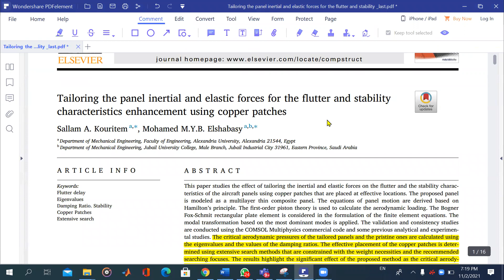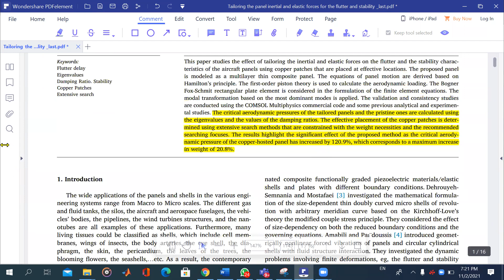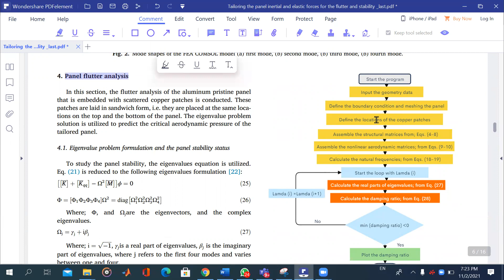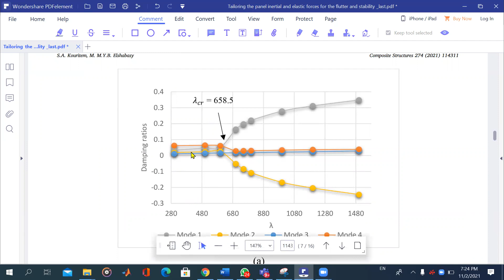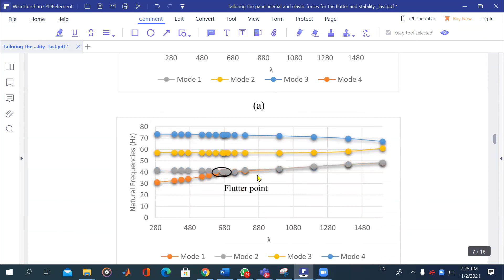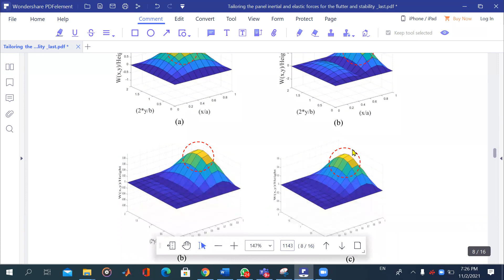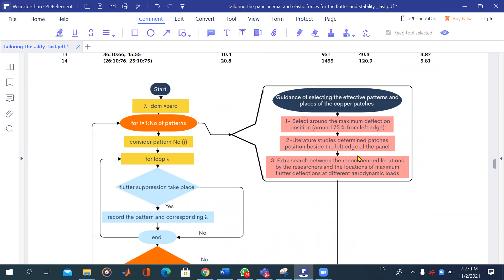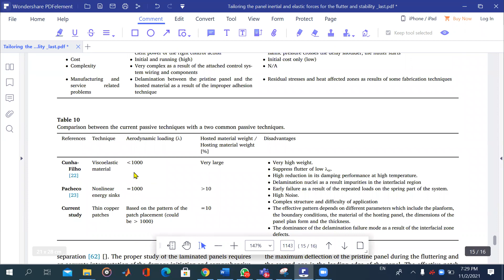Tailoring the panel inertial and elastic forces for the ﬂutter and stability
Tailoring  the  panel  inertial  and  elastic  forces  for  the  ﬂutter  and  stability characteristics  enhancement  using  copper  patches is a research paper was accepted by  Composite Structures.